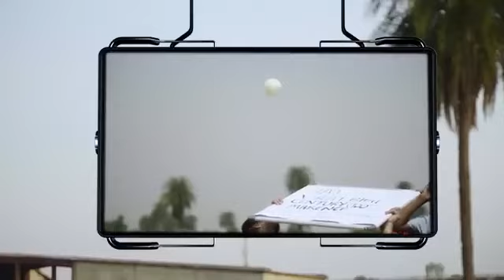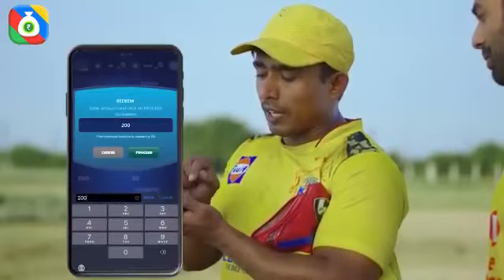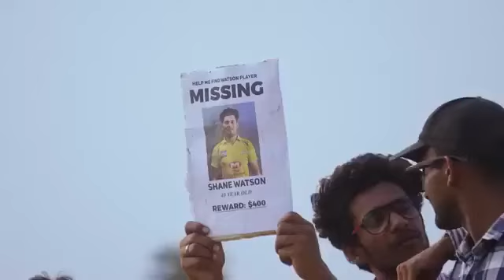E P L .New Video 2023 ki 😱😱👌👌round2hell